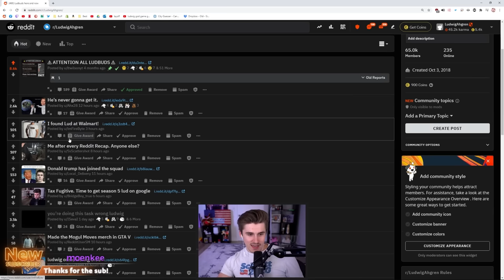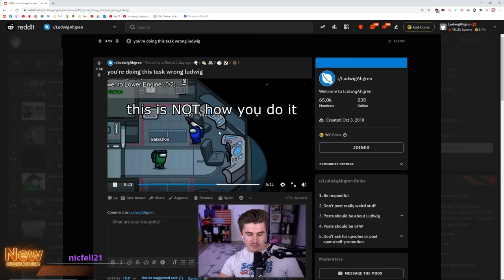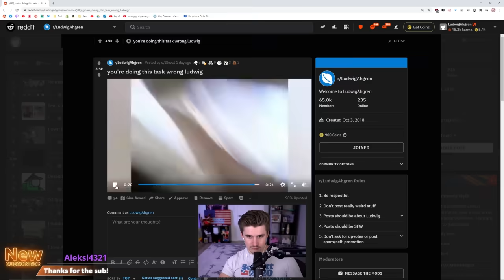a totally normal game of among us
An absolutely normal game of Among Us with nothing really different or weird at all.